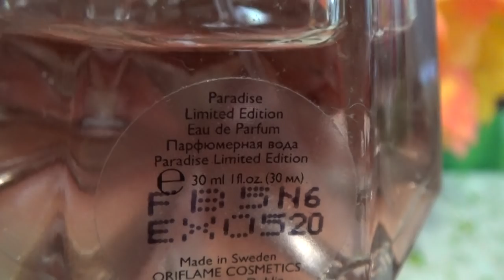ПАРФЮМЫ НА ОКТЯБРЬ 2017 г.